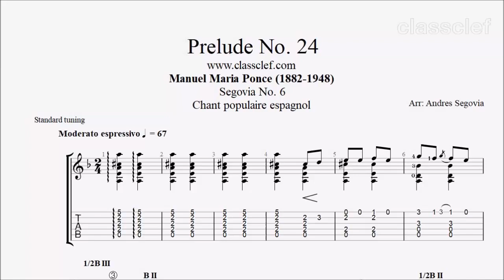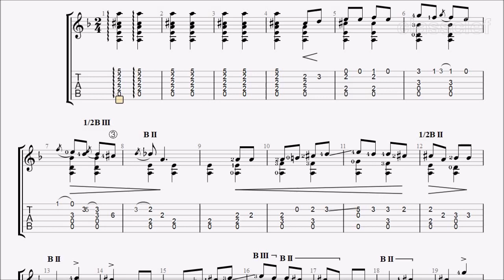TAB/Sheet: Prelude No. 24 (Segovia No. 6) by Manuel Ponce [PDF + Guitar Pro + MIDI]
Manuel Ponce (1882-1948) was a Mexican composer active in the 20th century. His work as a composer, music educator and scholar of Mexican music connected the concert scene with a usually forgotten tradition of popular song and Mexican folklore. Many of his compositions are strongly influenced by the harmonies and form of traditional songs.